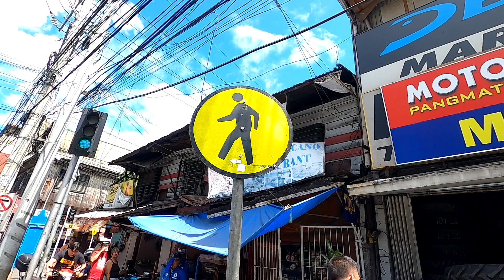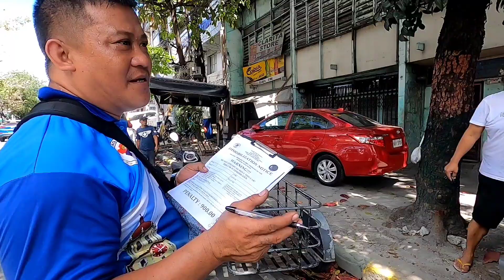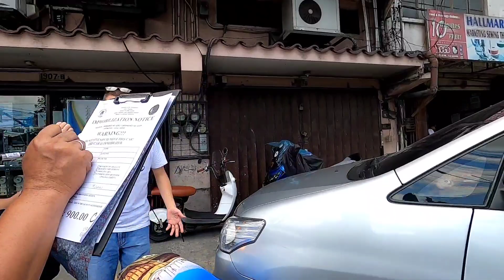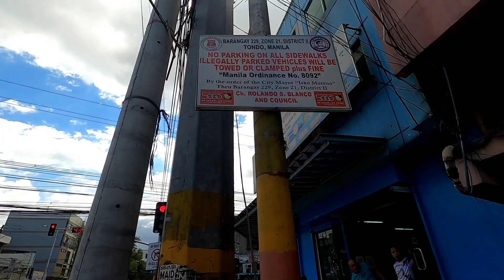SIGANG CHEKWA SINIPA ANG CLAMPING!! HOLDAP GINAGAWA NYO BAYARAN KO NA YAN DITO!! MTPB| Manila Update